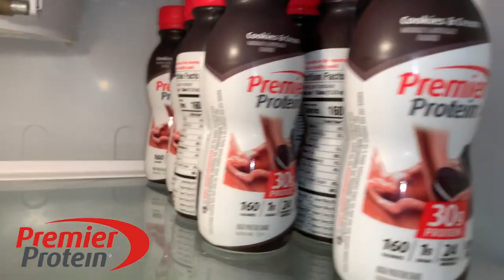Premier Protein Shake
Healthy food and weight lose products

Product name:
Premier Protein Shake, Café Latte, 30g Protein, 1g Sugar, 24 Vitamins & Minerals, Nutrients to Support Immune Health 11.5 fl oz, 12 Pack

Rise and shine with the luscious creamy coffee flavor and energy from caffeine equal to 1 cup of coffee; Winner of American Masters of Taste Gold Medal

30g of protein to help curb your hunger, as a mid-day snack or for post workout recovery; includes all essential amino acids

24 Vitamins and Minerals: Support your immune health (Antioxidants Vitamins C, D and E + Zinc and Magnesium), 50% of daily value of calcium to help maintain bone health

Guilt free indulgence: 1g Sugar, 5g Carbs, 160 Calories and Low Fat; Gluten Free, No Soy Ingredients; Keto and Bariatric Friendly, Kosher

Batter Delight
Skip the hassle of protein powder with the convenience of this ready to drink protein shake; great on the go nourishment that also pairs well with coffee, cereal, a pancake recipe, or in your favorite smoothie